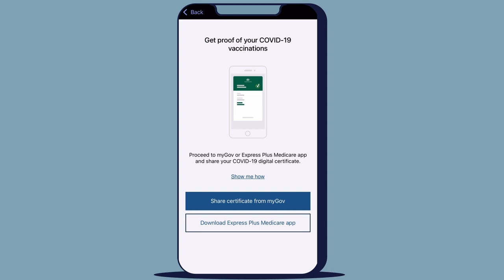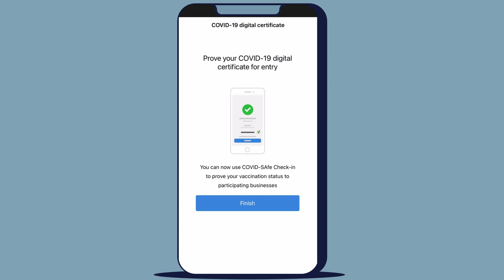VaxCheck SA is good to go (Hindi subtitles)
South Australians and visitors to South Australia can integrate their digital COVID-19 vaccination certificate into their mySA Gov app, making it easier for individuals to show their vaccination status at businesses, venues and events where proof of vaccination is required.

This video will show you how to use VaxCheck.